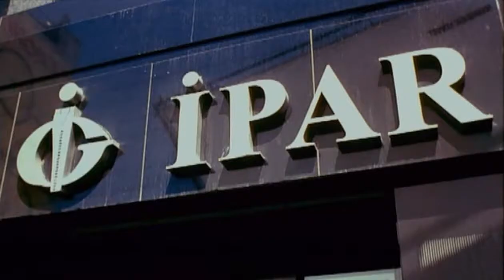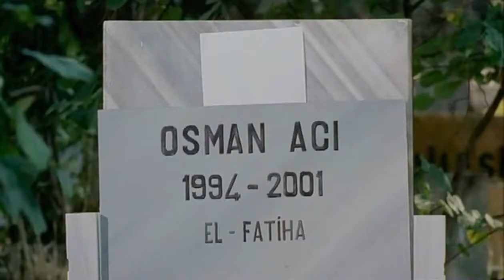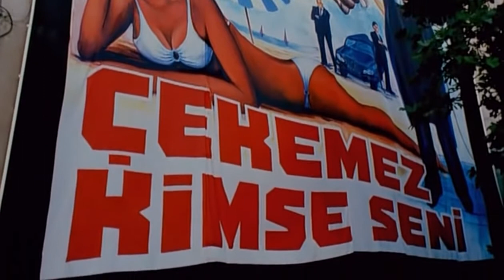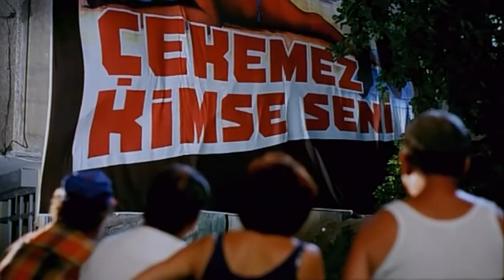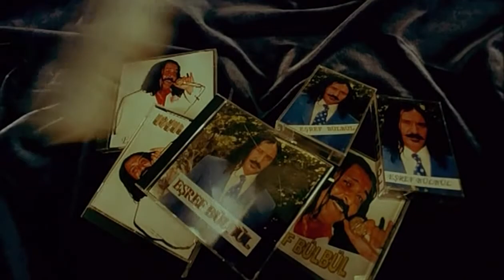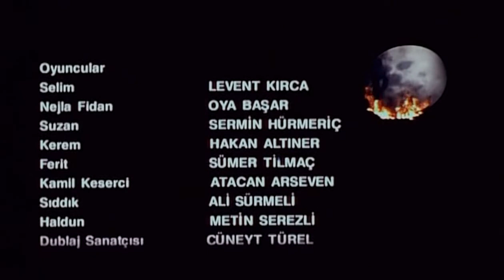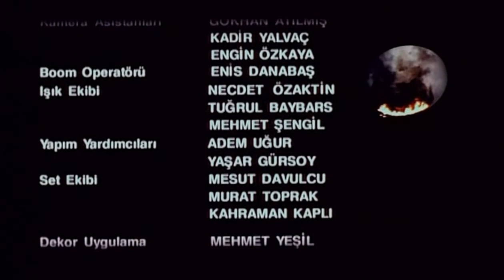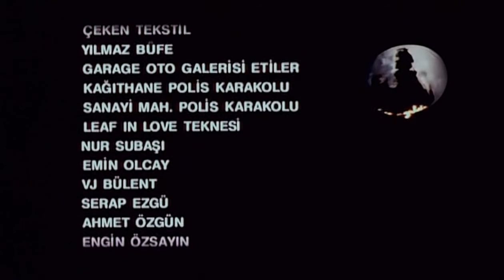Son (Levent Kırca, Oya Başar, Sümer Tilmaç, Metin Serezli) (HD)